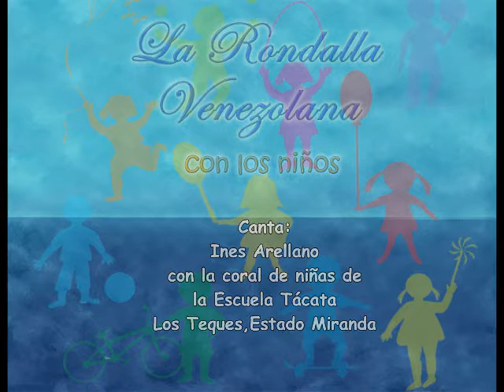EN MI PUEBLO LOS NINOS YA NO PINTAN FLORES_ LA RONDALLA VENEZOLANA ORIGINAL DE LUIS ARISMENDI.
Coleccion de oro de Nelson Zabala (Nelbillo)